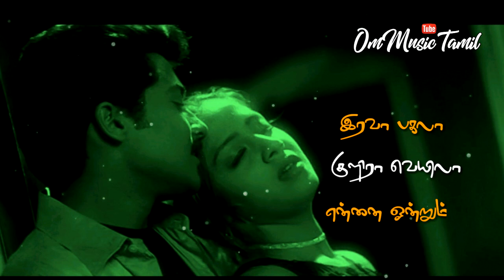Irava Pagala Song | tamil whatsapp status | Poovellam Kettuppar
life failure whatsapp status tamil
 whatsapp status
 tamil songs whatsapp status tamil
 tamil sad songs whatsapp status
 dialogue whatsapp status tamil
funny love status for whatsapp in tamil heart touching love status for whatsapp in tamil
love failure status for whatsapp in tamil love feeling status for whatsapp in tamil love pain whatsapp status in tamil
love quotes for whatsapp status in tamil love status for whatsapp for girlfriend in tamil
font love success whatsapp status in tamil love whatsapp status for girlfriend in tamil love whatsapp status in tamil language
one sidene best love status for whatsapp in tamil
one sided love status for whatsapp in tamil one sided love whatsapp status in tamil romantic love status for whatsapp in tamil romantic love whatsapp status in tamil
short love status for whatsapp in tamil status love whatsapp tamil english tamil love breakup whatsapp status tamil
love failure quotes for whatsapp status tamil love funny whatsapp status tamil
love song lines for whatsapp status tamil love song lyrics for whatsapp status tamil love song lyrics whatsapp status tamil
love status for whatsapp tamil love whatsapp dp tamil love whatsapp
dp images tamil love whatsapp images tamil love whatsapp profile picture tamil love whatsapp quotes tamil
tamil love whatsapp status cute videos download
tamil love whatsapp status download hd tamil love whatsapp status download video tamil love whatsapp status download video song
tamil love whatsapp status hd download tamil love whatsapp status hd videos download
tamil love whatsapp status mp3 download tamil love whatsapp status mp4
tamil love whatsapp status mp4 download tamil love whatsapp status mp4 videos download tamil love whatsapp status
new tamil love whatsapp status
old videos download
tamil love whatsapp status sad videos download tamil love whatsapp status
serial videos download tamil
love whatsap